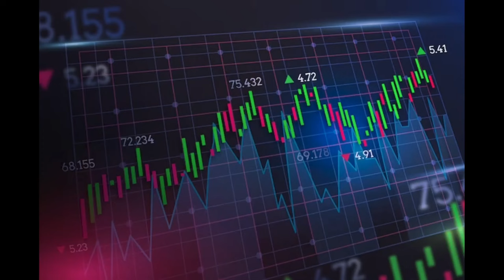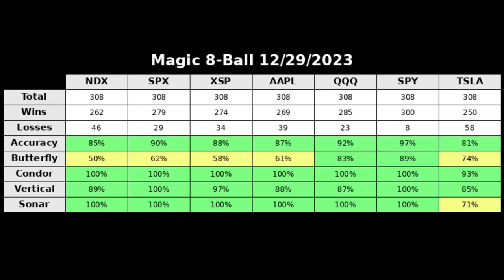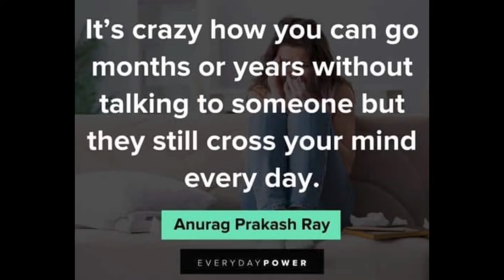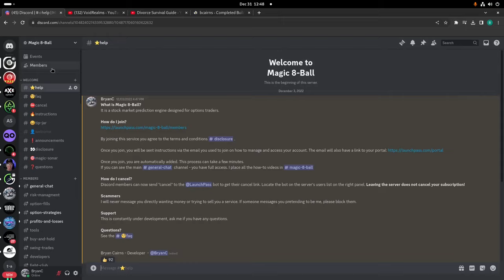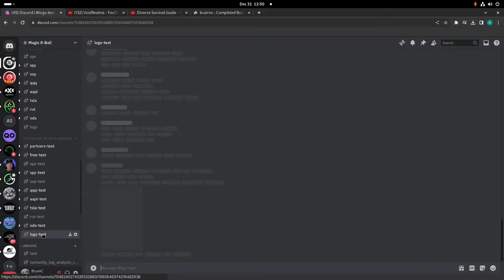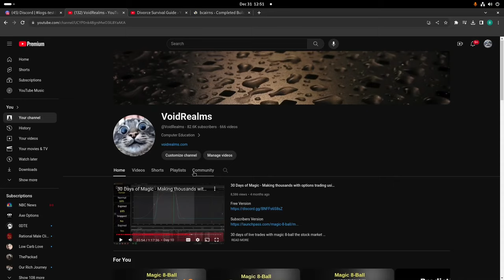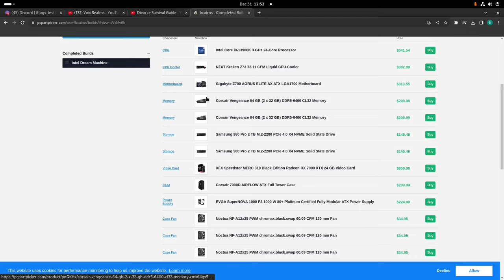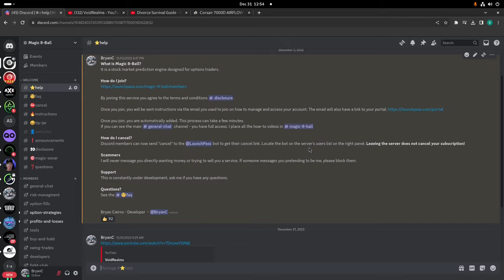Happy new year 2024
Video blog, year in review